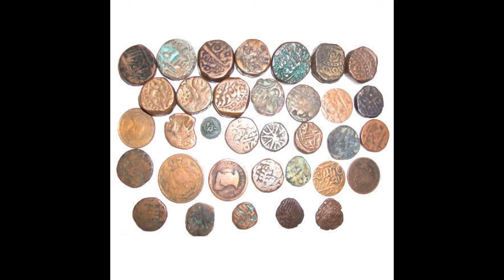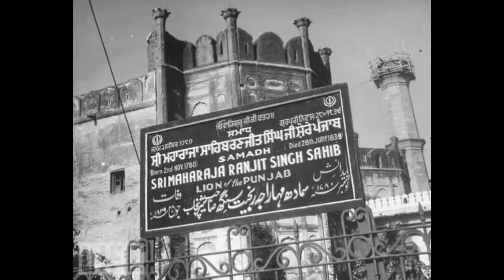documentary maharaja ranjit singh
Maharaja Ranjit Singh (13 November 1780 – 27 June 1839) was the leader of the Sikh Empire, which ruled the northwest Indian subcontinent in the early half of the 19th century. He survived smallpox in infancy but lost sight in his left eye. He fought his first battle alongside his father at age 10. After his father died, he fought several wars to expel the Afghans in his teenage years and was proclaimed as the "Maharaja of Punjab" at age 21.His empire grew in the Punjab region under his leadership through 1839.

Prior to his rise, the Punjab region had numerous warring misls (confederacies), twelve of which were under Sikh rulers and one Muslim.[6] Ranjit Singh successfully absorbed and united the Sikh misls and took over other local kingdoms to create the Sikh Empire. He repeatedly defeated invasions by outside armies, particularly those arriving from Afghanistan, and established friendly relations with the British

Ranjit Singh's reign introduced reforms, modernisation, investment into infrastructure and general prosperity. His Khalsa army and government included Sikhs, Hindus, Muslims and Europeans.